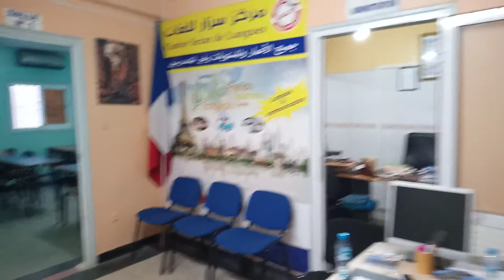Où mes élèves ?? 😟